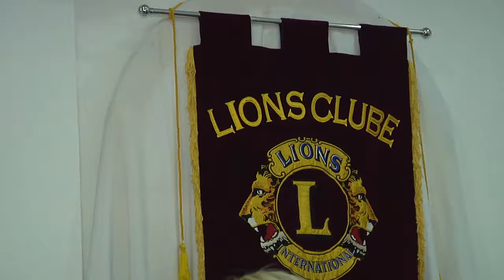Programa Neusa Bighetti exibido no dia 20/08/2017 - Lions Clube